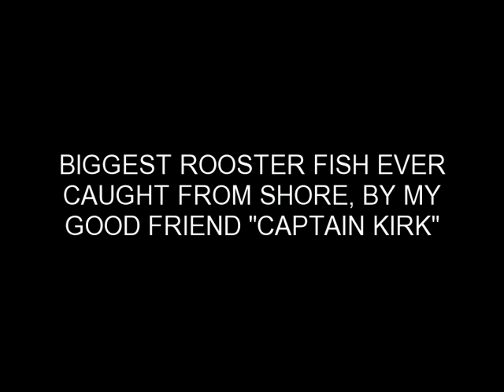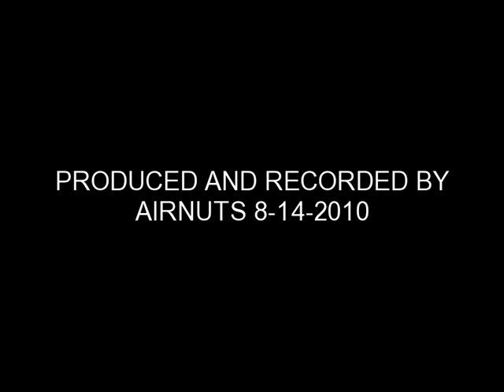BIGGEST ROOSTERFISH EVER CAUGHT FROM SHORE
THIS IS BY FAR THE BIGGEST ROOSTER FISH CAUGHT FROM SHORE